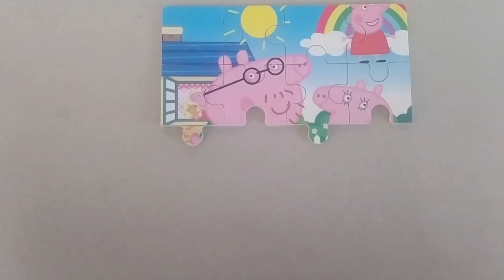Peppa Pig - Jigsaw puzzles for kids | video for children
Семья Пеппы, Зои, Эмили и Ребекки
Lets Play the Puzzle with Akhsyam PR